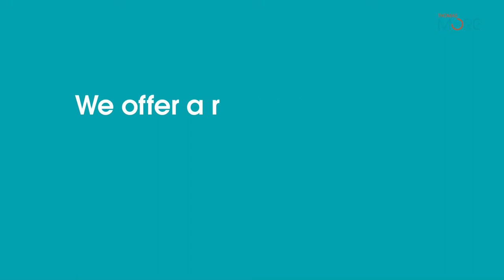Welcome to Belgium, welcome to Thomas More!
From touchdown at Brussels Airport to getting settled in your new home, Thomas More is here for you all the way! This video lets you take a walk in the shoes of a newly arrived international student.
Internationale studenten die aankomen in België zich zo snel mogelijk laten thuis voelen. Dat is het doel van onze buddy's. Geëngageerde studenten staan met open armen klaar om buitenlandse studenten die voet op Belgische bodem zetten de weg naar de campus te wijzen. En dat mag je letterlijk nemen. Van Brussels Airport naar de campus and beyond. Oost west, Thomas More best!